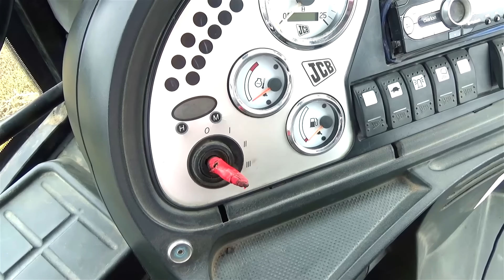Traktor ging kaputt - Dima eilt zur Rettung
Der Traktorfahrer arbeitet an einem Traktor. Der Traktor ist kaputt gegangen. Dima kommt in seinem Flugzeug an und repariert den Traktor.